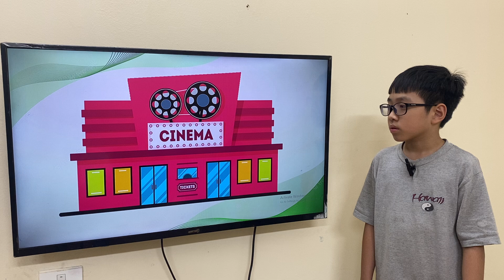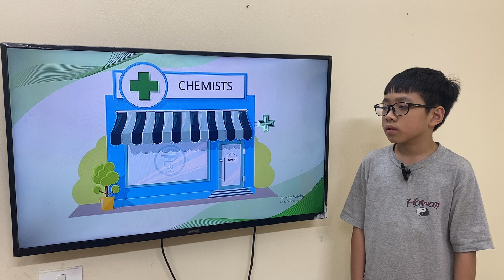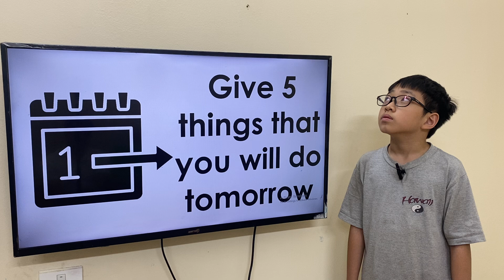TOM_KIDS185_GRF_UNIT2